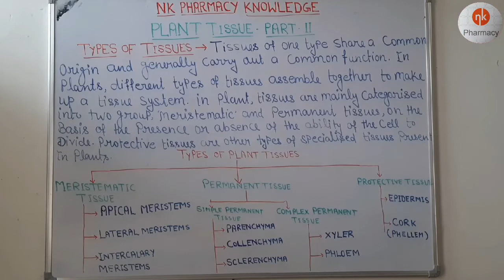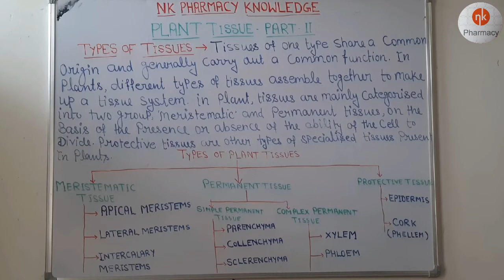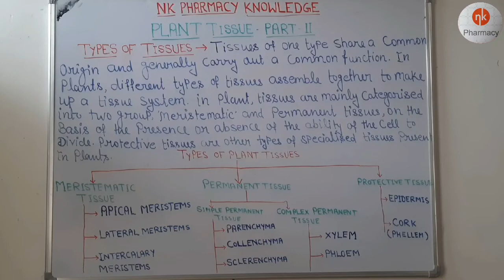How many types of Plant tissues. What are theMeristematic, Permanent and ProtectiveTissues,and parts